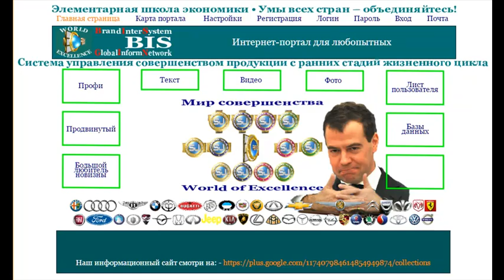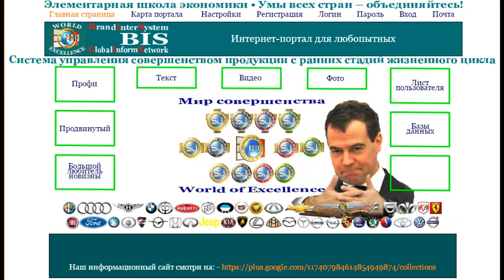Оружие успеха•Мера•Критерий•Единица•Знак•Алгоритм и модель управления•«Command SJ Excellence»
Всё и даже больше. Надо!? Найдёшь... Мы не в параллельном - мы здесь.
Читай пресс-релизы. Здесь прямые  ссылки::
Удачи
Юлия Кантер